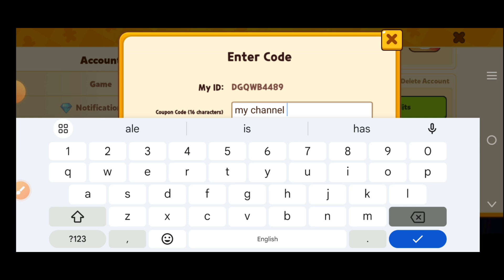🎃OCTOBER👈CODES COOKIE RUN OVENBREAK CODES 2024 -COOKIE RUN OVENBREAK CODE -COOKIE RUN PROMO CODE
Today in this interesting video we are going to tell you about New coupon codes for Cooking Run Ovenbreak 2024 . I hope you like this video.

Working Codes 2024 ..

Cover Topic :-

1) cookie run ovenbreak coupon code
2) cookie run ovenbreak codes
3) cookie run ovenbreak coupon codes
4) codes for cookie run ovenbreak
5) coupon code cookie run ovenbreak
6) coupon codes cookie run ovenbreak
7) coupon codes cookie run ovenbreak
8) cookie run ovenbreak codes 2024
9) cookie run ovenbreak coupons
10) cookie run ovenbreak coupon code 2024
11) cookie run Kingdom codes
12) codes for cookie run Kingdom
13) cookie run Kingdom codes 2024
쿠키런오븐브레이크 쿠폰
쿠키런 쿠폰

쿠키런오븐브레이크쿠폰